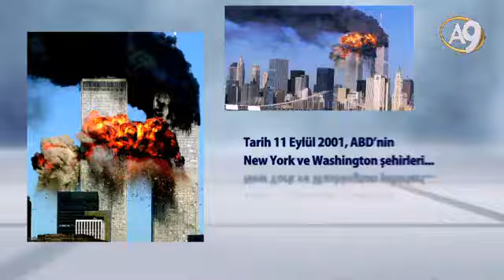Tozlu dumanlı fitne neye işaret ediyor?